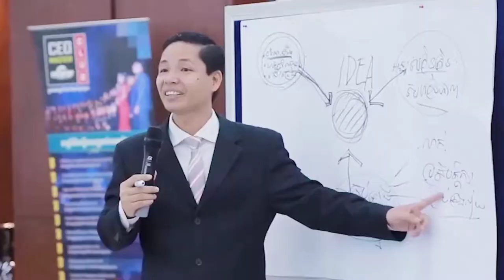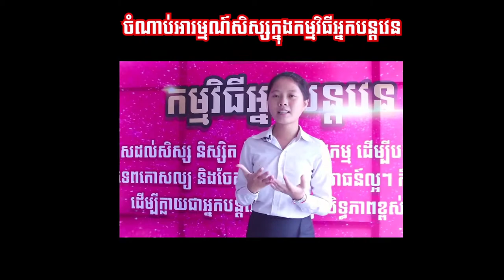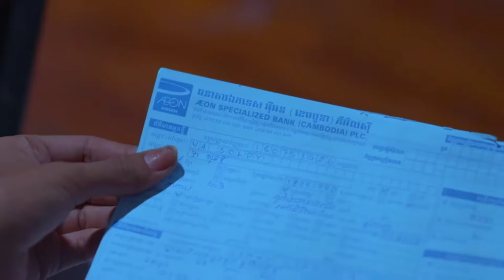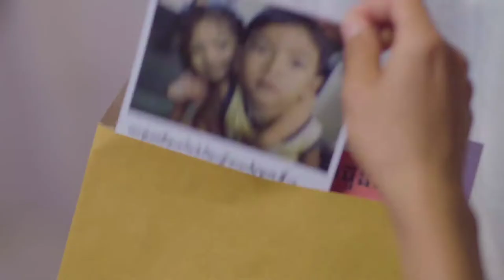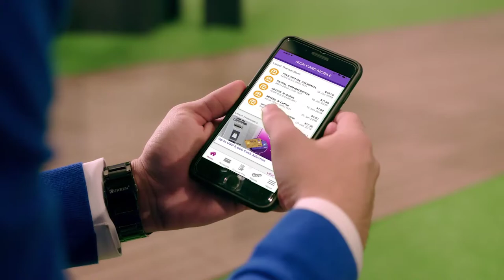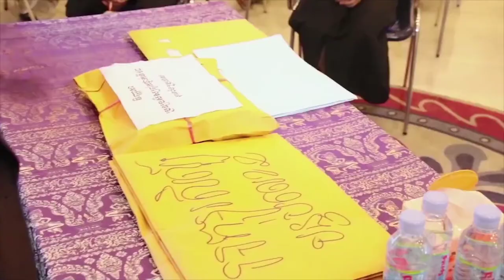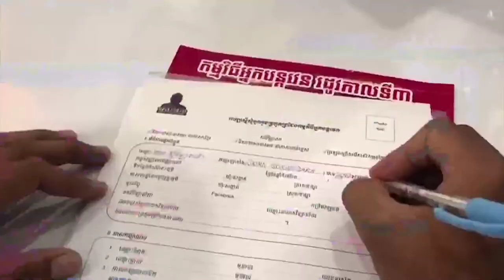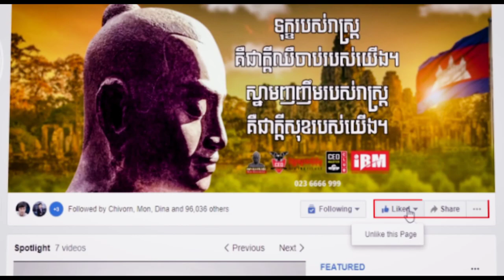Round 1Mr. Ung Bunhab vs Mr. Lao Eangkheng